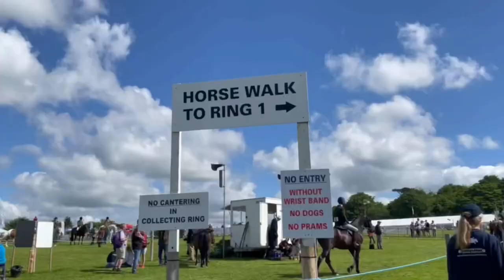Shetland Pony Grand National - Duble the Racing Shetland and Lucas at Heathfield Show - May 2022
Duble the Racing Shetland and his jockey Lucas Murphy had a good day at Heathfield Show winning both his heats and a 1st & 2nd in the finals.

This is Duble’s first vlog I hope you enjoy it and there will be more this week as we are at Suffolk Show and Keysoe International.